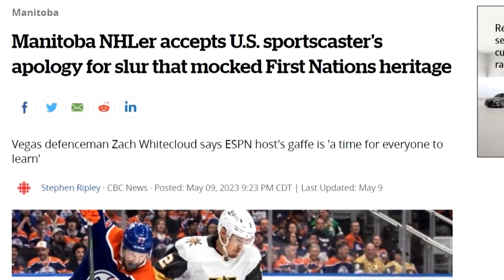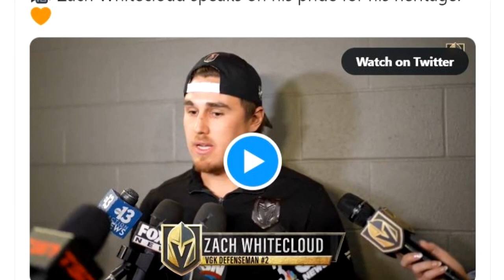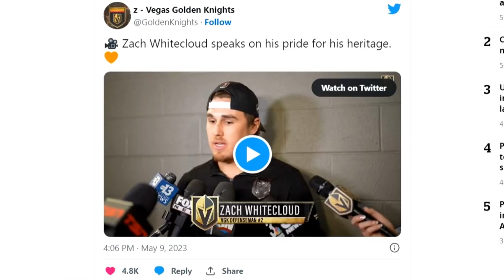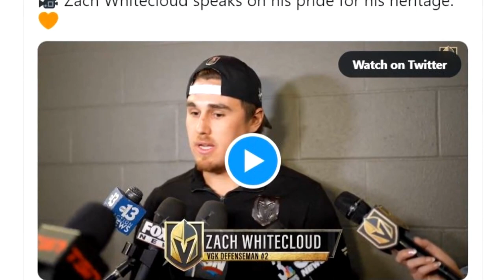Manitoba NHLer accepts U.S. sportscaster's apology for slur that mocked First Nations heritage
An NHL player from Manitoba says he accepts the apology of an American sportscaster who made a derogatory joke about his surname after a Stanley Cup playoff game on Monday night.

Zach Whitecloud, 26, had just scored his first goal of the playoffs to help his Vegas Golden Knights to a 5-1 win over the Edmonton Oilers, giving them a 2-1 edge in their best-of-seven second-round series.

While the highlight of the defenceman's goal was being replayed on ESPN's flagship SportsCenter show, host John Anderson attempted to inject some levity.

"What kind of name is Whitecloud?" Anderson asked.

"Great name if you're a toilet paper."